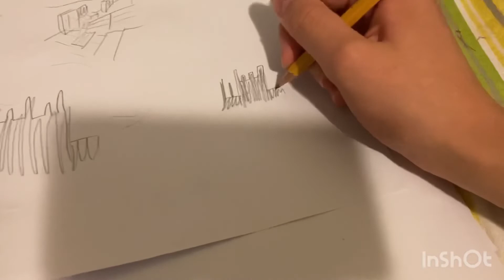How to Draw Backrooms Level 74